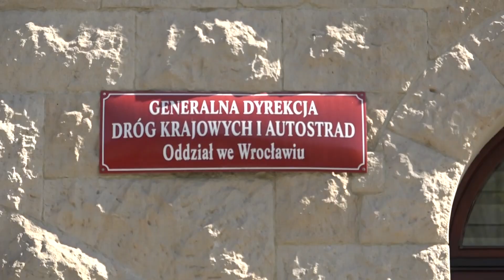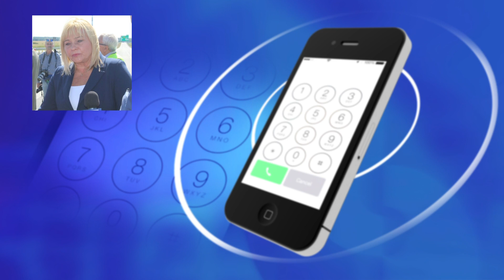REGION. S3 przejezdna w listopadzie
Najpóźniej w listopadzie będzie przejezdny cały odcinek drogi S3, który znajduje się  w Zagłębiu Miedziowym – poinformowała dyrekcja oddziału Generalnej Dyrekcji Dróg Krajowych i Autostrad we Wrocławiu. Opóźnienia wynikają z błędów w budowie mostów przez poprzedniego wykonawcę.